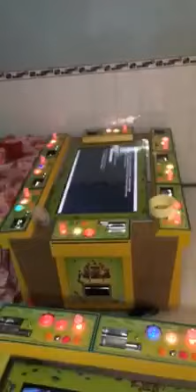Máy bắn cá 8ng chơi (Nàng tiên cá không cánh)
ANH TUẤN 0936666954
Bảo hành 1 năm -- Tặng 1000 thẻ xu -- xèng. và linh kiện chống bắn rơ mót, chống gian lận, chỉ dẫn sửa chữa máy nhiệt tình. Giao dịch tại nơi cư ngụ của tôi, với chăm ngôn thuận mua vừa bán. Cùng nhau đi lên, cùng nhau thành đạt (chú ý : Tôi không mở công ty hay đại lý cha, đại lý con nào hết vì nói công ty này, đại lý nọ là không đúng sự thật, là lừa đảo)
Chú ý : Quý khách và bà con xa gần thử nghĩ xem có ông nội, ông ngoại nào dám cấp giấy phép để mở công ty hoặc đại lý bán máy game casino không vậy. Quãng cáo, quãng cáo, đại quãng cáo chỉ là lừa đảo thôi...rất mong quý khách và bà con gần xa nên thận trọng nha.
GIÁ BÁN MÁY CỦA ANH TUẤN RẤT MỀM
MÁY BAR (BASS) -- MÁY ĐUA NGỰA
1TR500 -- 3TR500 (TÙY THEO MÁY)
MÁY ĐUA CHÓ -- HEO
9 TRIỆU TRỞ LÊN
MÁY CHIẾC NÓN KỲ DIỆU
5 TRIỆU TRỞ LÊN
MÁY XÌ TỐ
4 TRIỆU
MÁY BẮN BI
5TR500 -- 6 TRIỆU
MÁY THÚ 3D
10 TRIỆU
MÁY BẮN CÁ
18 TRIỆU TRỞ LÊN
MÁY GAME
3 TR300 -- 4 TRIỆU
SĐT: 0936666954 (GẶP ANH TUẤN)
GIAO DICH : CỔNG SỐ 2 KHU DU LỊCH ĐẦM SEN
P3 Q11 - TP HCM